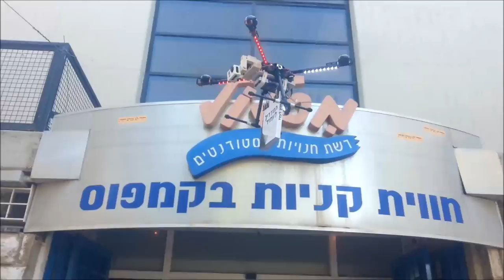Project Flying Bookstore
When Dr. Roey Tzezana, a futures researcher, receives an order for his new book, he utilizes an unconventional tool to send the book through the air. Why wait for Amazon, when the future happens right now?

Credits

Dr. Roey Tzezana, Futures Researcher

Center for Intelligent Systems, Technion
Mr. Aram Movsisian
Mr. Majd Srour
Ariel Barel - PhD Student
Rotem Manor - PhD Student